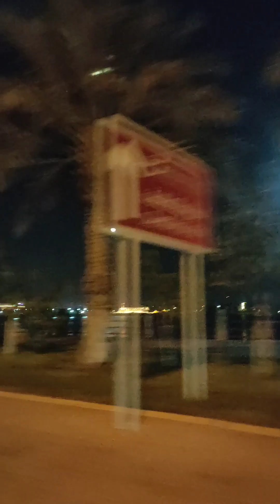Airport Bahrain 🇧🇭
Bahrain Bay bahrain shortvideo bahrain Airport